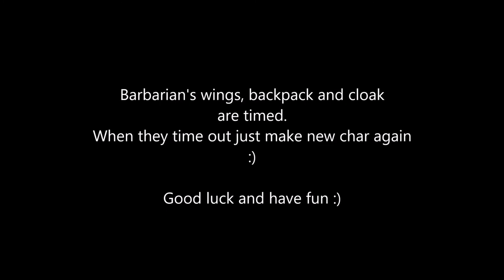Rappelz free Wings cloak and backpack / ArcheyeGaming